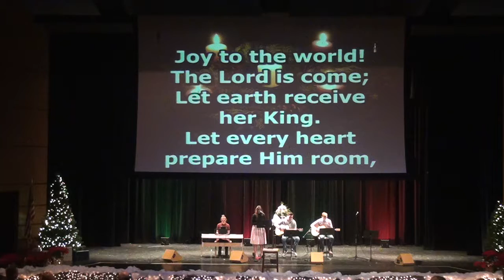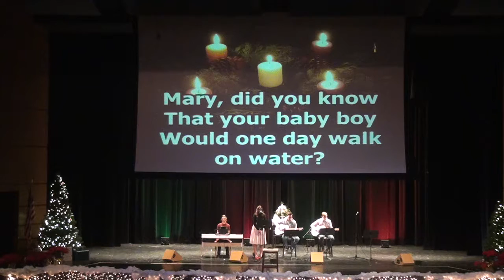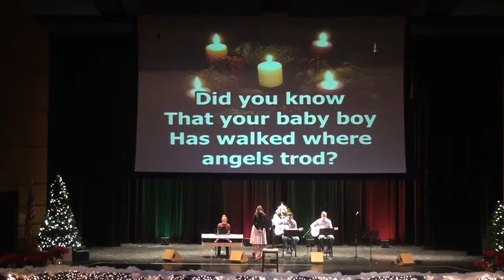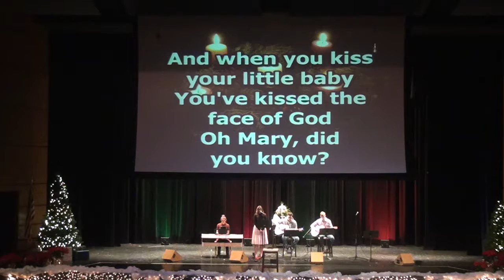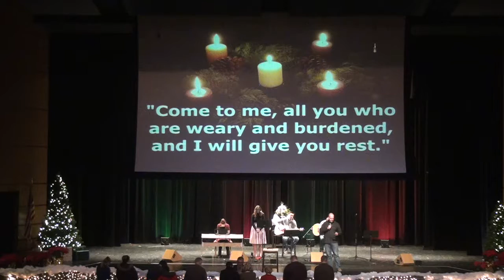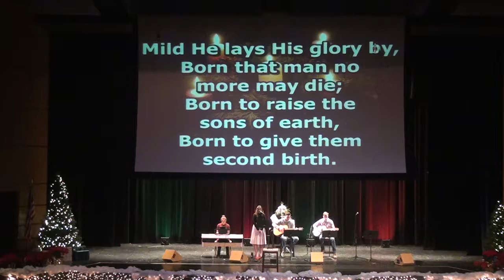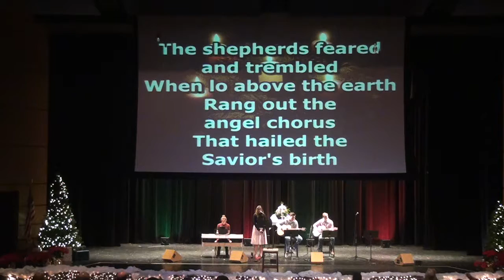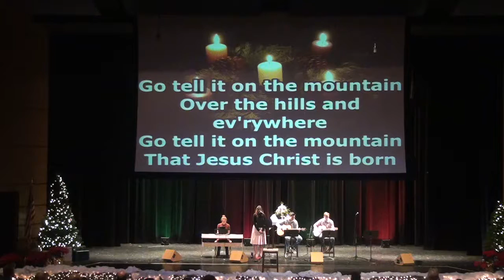Christmas Day - "Let's Ponder a Bit!"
Christmas Day - The message begins at 13:20